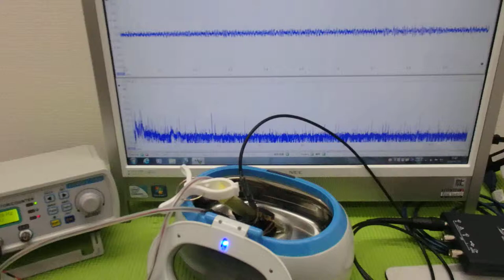超音波「攪拌・分散・乳化・粉砕」技術 ultrasonic-labo